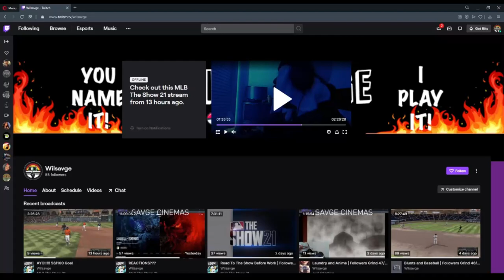CAN I CONQUER HELL IN A CELL IN WWE 2k23